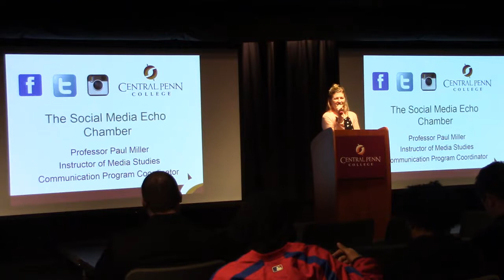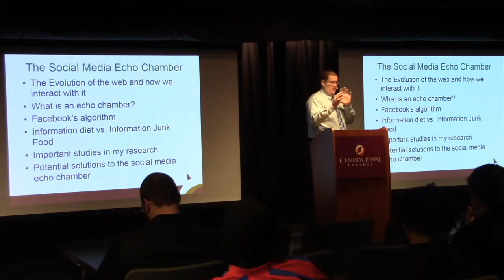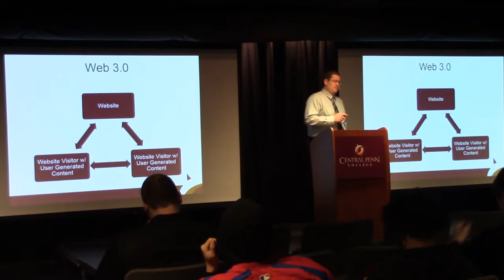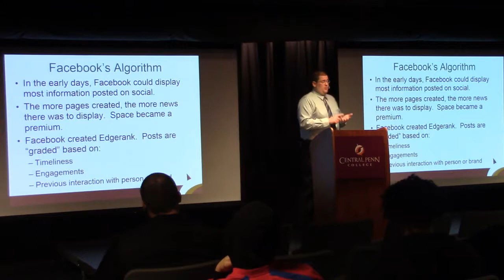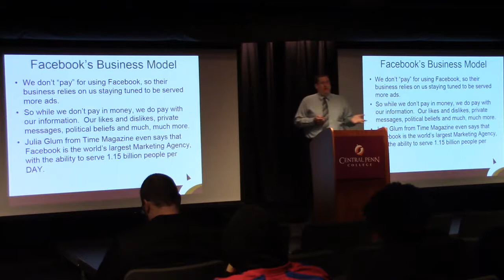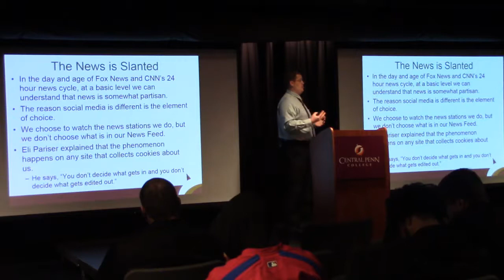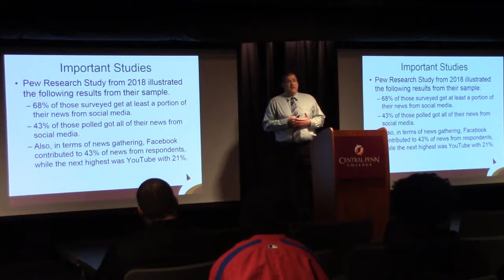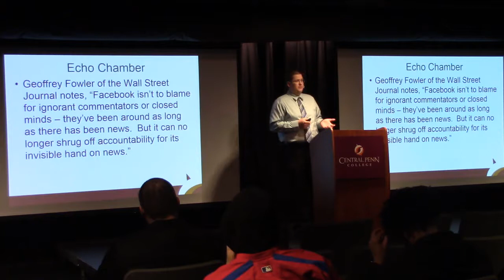The Social Media Echo Chamber